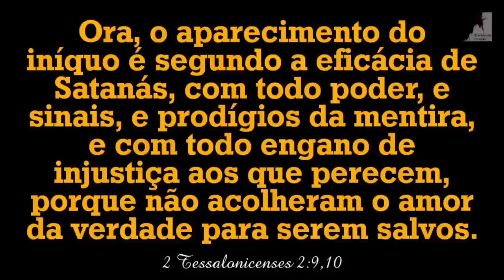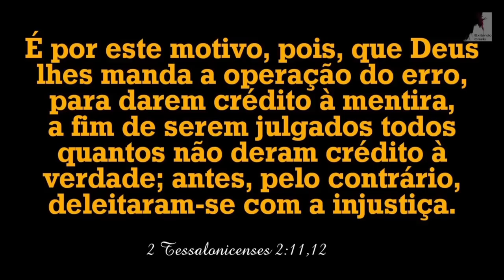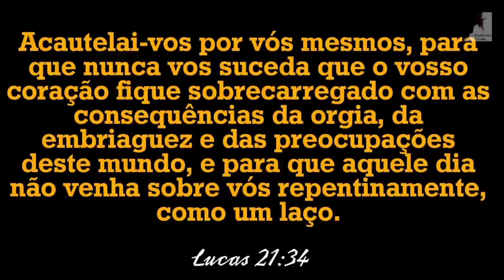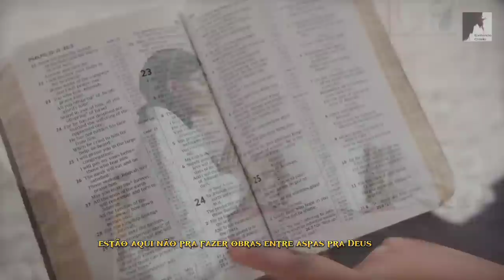SURREAL! PREPAREM-SE PARA O QUE ESTÁ POR VIR!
SURREAL! A BÍBLIA ALERTOU QUE ISSO IRIA ACONTECER E ESTÁ ACONTECENDO!
O mistério da Iniquidade já está operando, o anticristo está por trás das cousas que estão acontecendo no mundo. o arrebatamento da igreja vai acontecer, e a grande tribulação vai começar temos pouco tempo, acorde! enquanto a tempo, igreja se Prepare Jesus está voltando!

🔸PREGAÇÕES

🔸 SÉRIE APOCALIPSE

🔸EZRA MA

🔸MIGUEL MA

🔸Queridos irmãos!